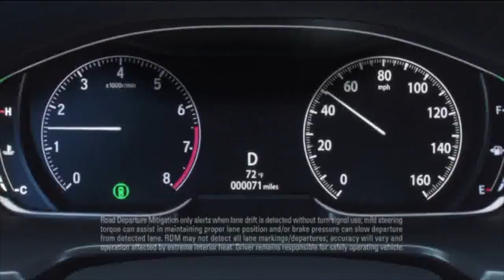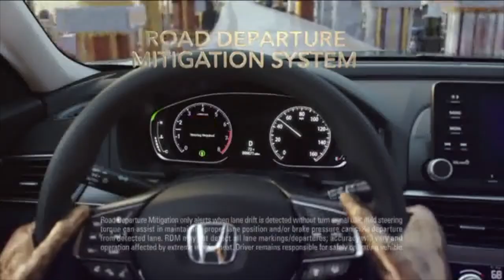Mikey Kelley - Voices of Halo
"Nerd..."

Today we're covering Mikey Kelley, the original voice actor for Ratchet from Ratchet and Clank.